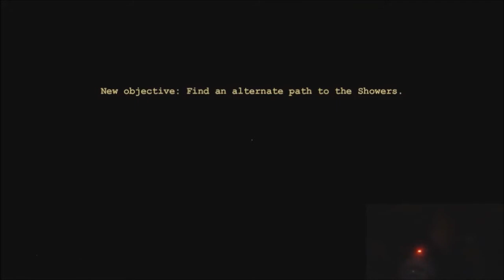MEGAN PLAYS| OUTLAST PART 2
Lets play Outlast! AGAIN!